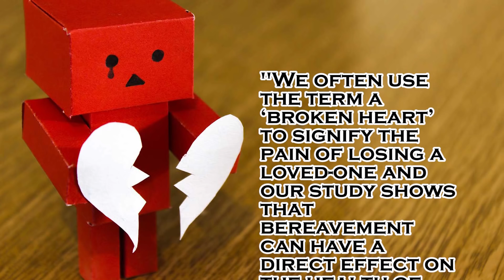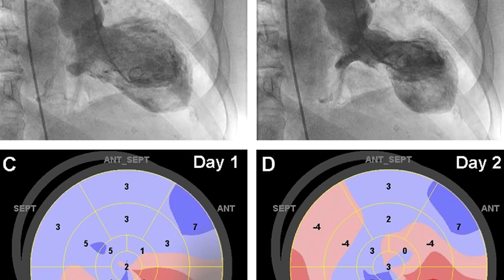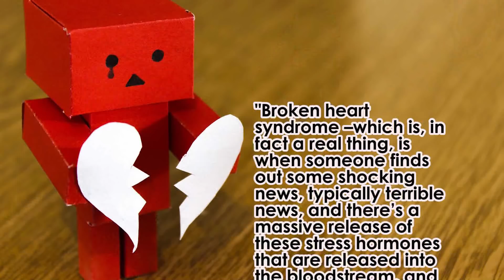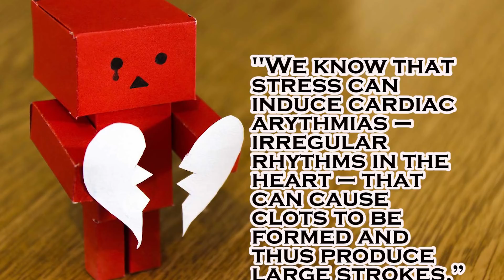You CAN Actually Die From a Broken Heart! Here’s How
How can you mend a broken heart? Dying of a broken heart may sound too poetic, but it is a condition that is not entirely rare – or bizarre.